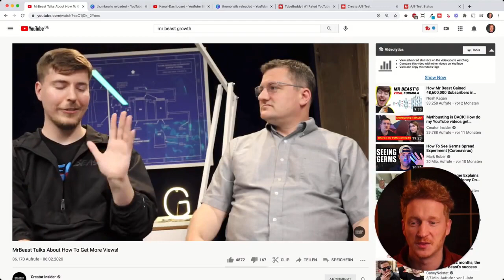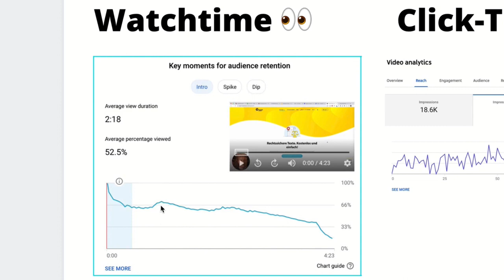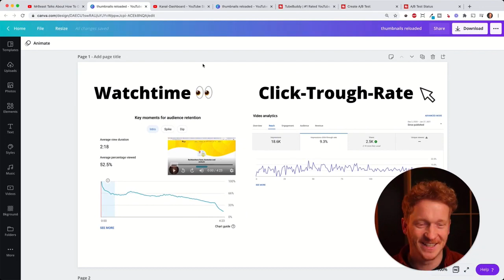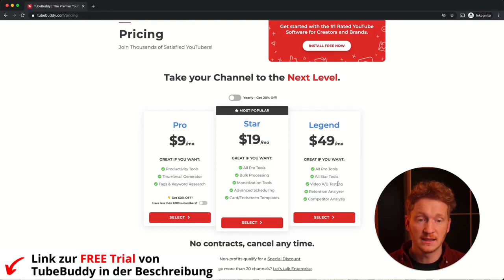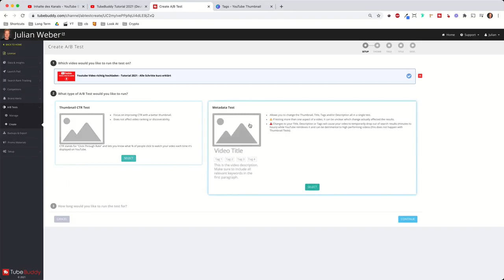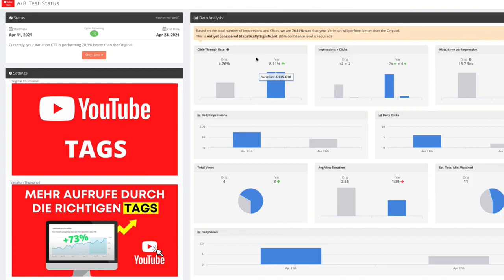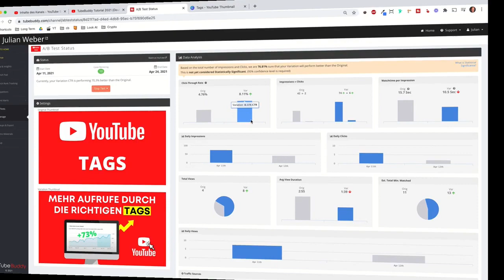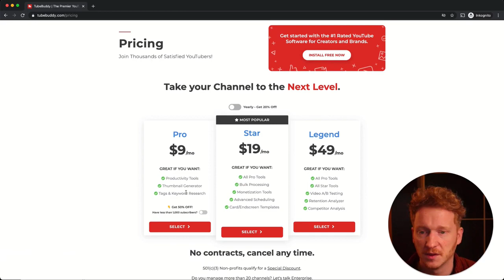Mehr Abonnenten und Aufrufe auf YouTube bekommen - auf diese 2 Faktoren kommt es an 🚀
Der mysteriöse Youtube Algorithmus verändert sich ständig, aber zwei Hauptfaktoren bleiben konstant auf die kommt es an, um mehr Aufrufe zu erhalten!. Ich habe in den letzten Monaten diese zwei Faktoren stetig optimiert und die Aufrufe sind um satte 73% gestiegen.

Mit TubeBuddy kannst du wie in dem Video gezeigt Thumbnails gegeneinander testen und damit deine Click-Through-Rate verbessern. Das heißt wieviele Leute letztendlich deine Youtube Thumbnails anklicken.

Julian

▬▬▬▬▬  NÜTZLICHE LINKS FÜR DICH:  ▬▬▬▬▬

📹  MEIN YOUTUBE SETUP:
Kamera Canon M50
Blue Yeti Mirko
Godox SL-60W
Aputure Mini